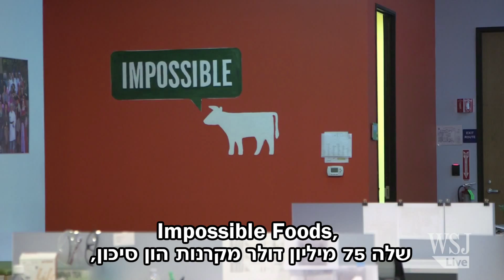The First Plant-Based Burger that Bleeds Like Meat - Impossible Foods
Impossible Foods has perfected a the first vegan Burger that bleeds like meat burger.

חברת "מאכלים בלתי אפשריים" פיתחה את ההמבורגר הטבעוני הראשון שנראה ו"מדמם" כמו בשר בעל-חיים. אתם הייתם אוכלים - כן או לא?